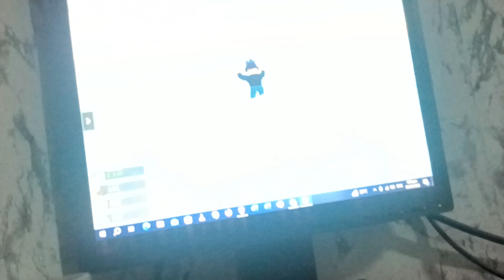I have escaped from the meltdown.